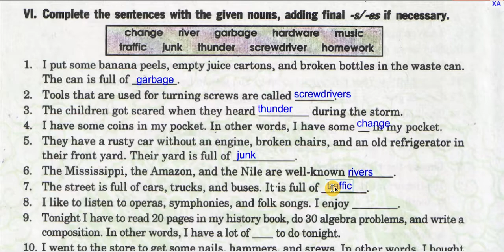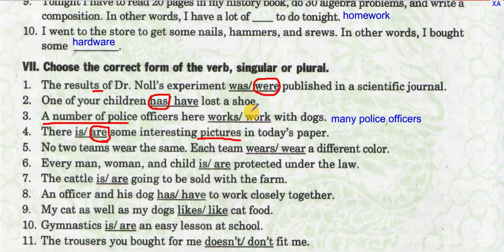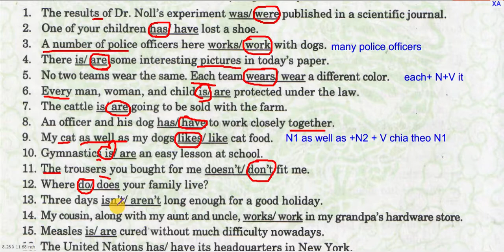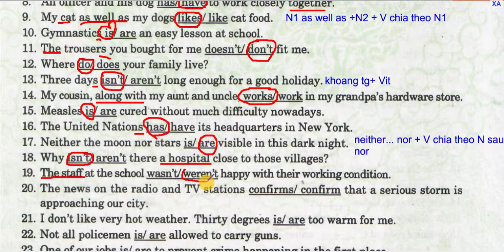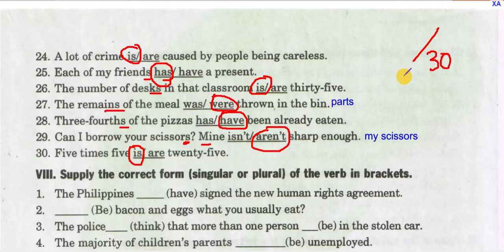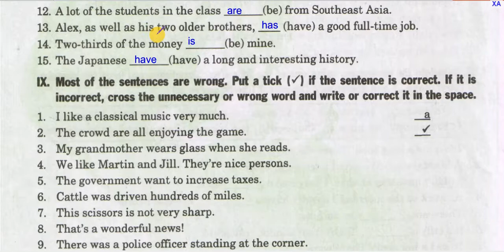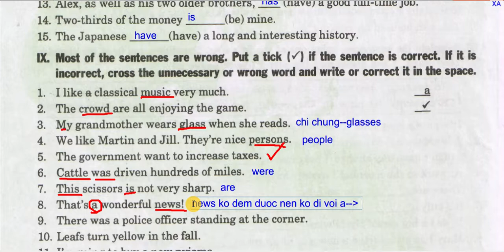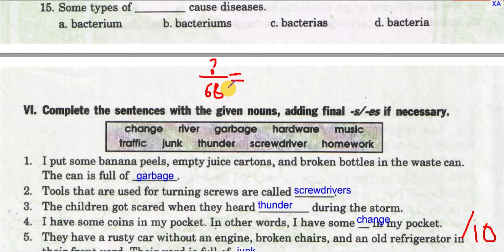English 9 chua bai S V agreement